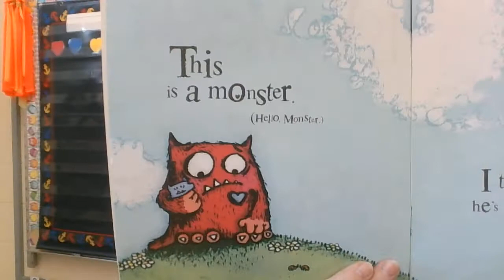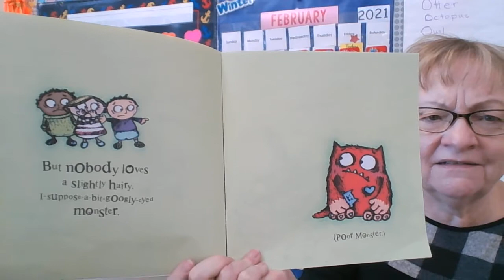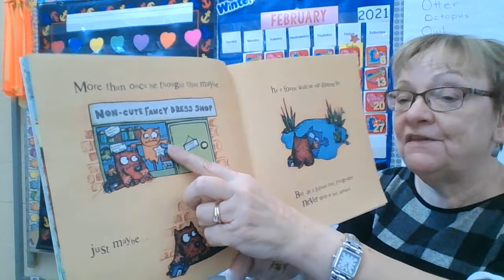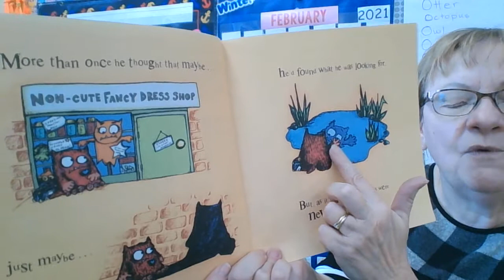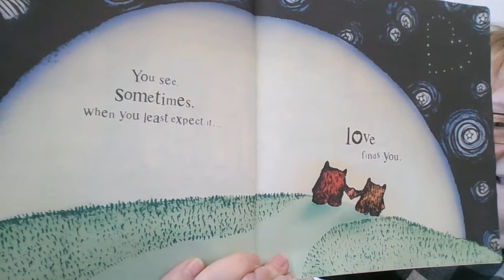Love Monster read aloud